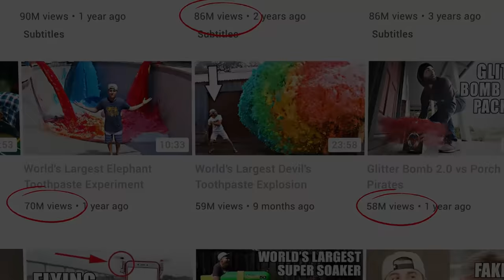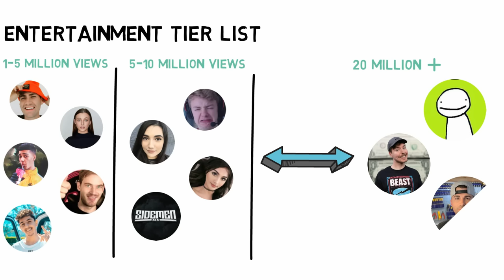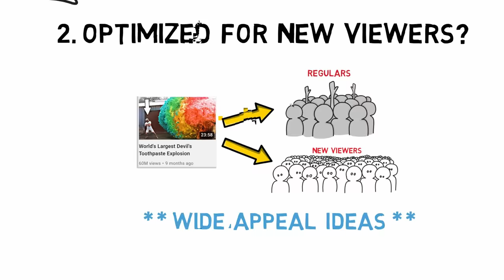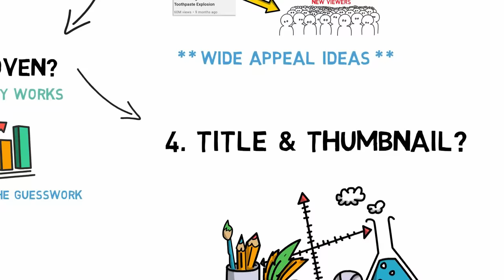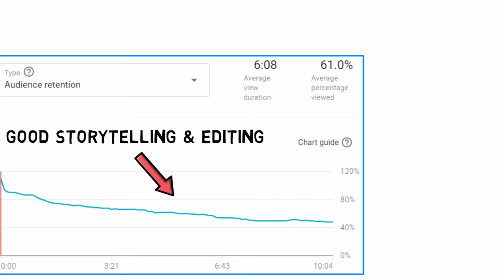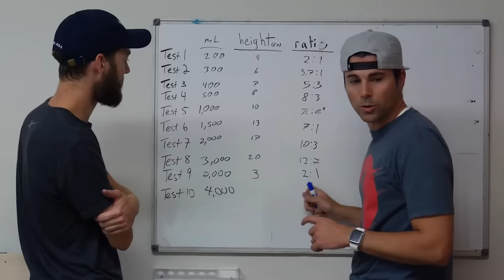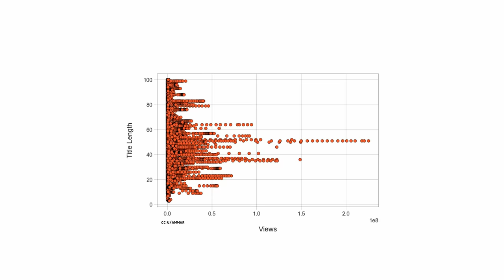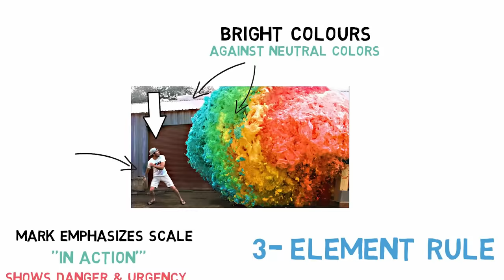How Mark Rober Averages 37 Million Views Per Video (Genius)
Mark Rober is one of the most viewed creators on youtube, let’s find out why

Former Nasa engineer, Mark Rober, is beating the youtube algorithm. He’s made videos on Shark, Squirrels and loves Elephant toothpaste. What are the tactics he uses to grow his channel and get more views?

Video Notes

Mark Rober has discovered the formula for going viral on youtube. His crazy science experiments have become some of the most popular uploads on the platform. To the point where right now he averages an insane 37 million views per video.

We need to talk about something that is often overlooked, which takes us on to step 1 -  Mark has a system for viral ideas

The second thing is Mark’s ideas are optimized for new viewers - His videos can be shown to someone who has never seen his channel before, and still be interesting . They have wide appeal.

There’s still a crucial step missing though, which takes us on to step 3 - Mark uses perfect packaging

Mark knows that all his effort up to this point would be useless if he doesn’t get the thumbnail and title right, how you package your video is arguably the most important thing.

My name is Paddy Galloway and I hope you enjoyed this video